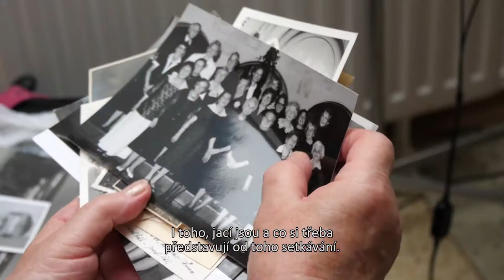Přátelské návštěvy Života 90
Projekt Přátelských návštěv Života 90 sbližuje osamělé seniory s dobrovolníky jakéhokoliv věku. Zapojte se i vy! Video vzniklo ve spolupráci s Hate Free Culture.